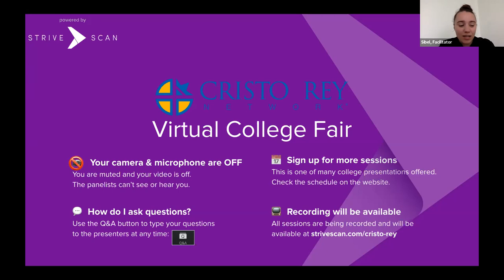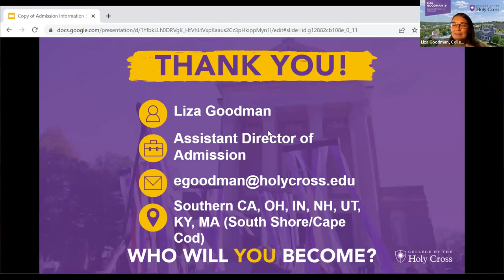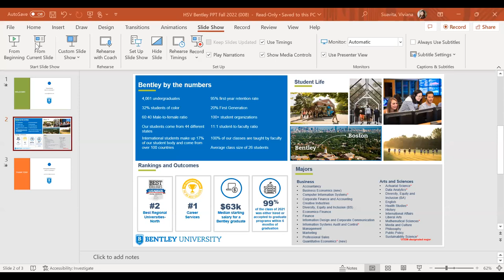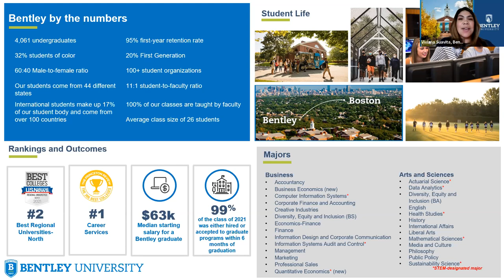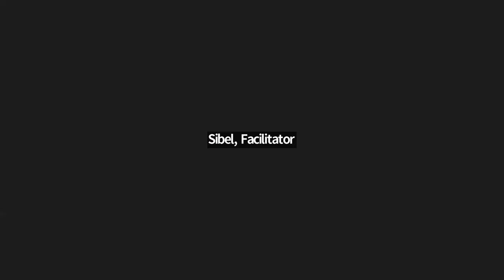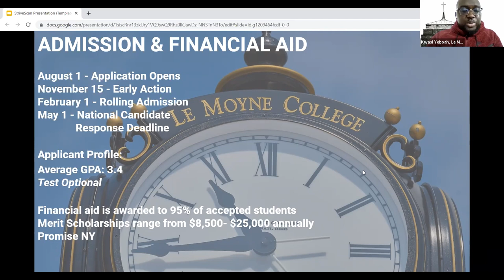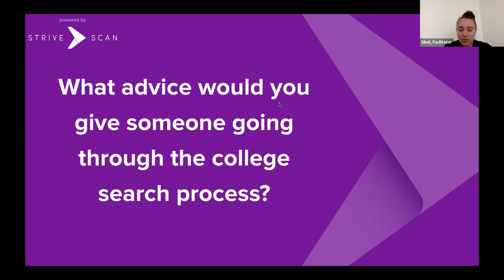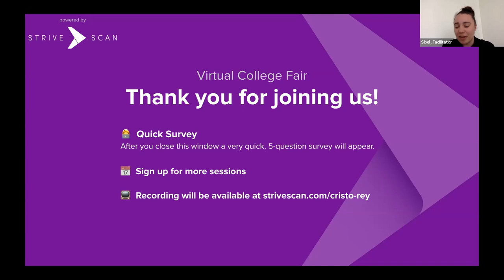Session B2 - The Cristo Rey Network Virtual College Fair - October 22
In this session, you will hear from the following institutions:

Wesleyan University
Bentley University
Wellesley College
Le Moyne College